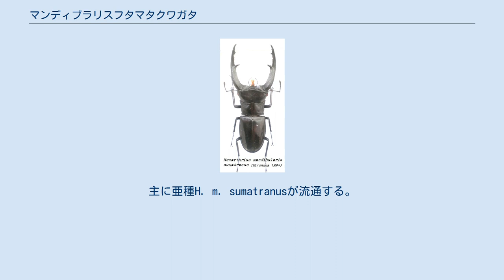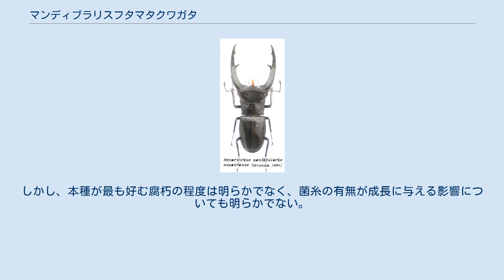マンディブラリスフタマタクワガタ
マンディブラリスフタマタクワガタ（Hexarthrius mandibularis）は、昆虫綱甲虫目クワガタムシ科フタマタクワガタ属に分類されるクワガタムシ。
 インドネシア（カリマンタン島南部、スマトラ島）、マレーシア（カリマンタン島北部、主にサバ州） フタマタクワガタ属中で最長。
オスの大顎は長く、基部から下方へ向かう。
中央部に1対の大型の突起（内歯）があり、基部から先端にかけても細かい鋸状の内歯がある。
亜種間の違いとして、原名亜種はスマトラ亜種と比較して内歯が中央よりも基部側に位置する個体が多い。
しかし、両者の中間的な特徴を持つ個体も存在する。
また、原名亜種の方が体表の赤い個体が多く見られる。
メスは、パリーフタマタやリノケロスに非常によく似ていて、稀にパリーフタマタとの雑種個体(通称キルヒナーフタマタクワガタ、2003年に記載)が採集されることもある。
ワイルド品をブリードしたら羽化してきたという情報も少なくない。
 熱帯雨林に多く生息。
成虫は夜行性だが、暗い熱帯雨林に住む為、昼間に活動する事もある。
 成虫の食性としては主にロダン（ヤシの一種）などの樹液を、幼虫はそれらの朽ち木等の腐植質を食べる。
 近年の分子系統解析の結果、本種を含むフタマタクワガタ属はノコギリクワガタ亜族に分類され（荒谷、2017）、基本的に幼虫の食性は白色腐朽材である。
白色腐朽材食性の種では、材の状態や部位に対して微妙な選好を示す事が多いが、本種の選好性は明らかになっていない。
 生後6-9ヶ月で蛹になる。
オスよりもメスの方が幼虫期間は短い。
蛹化後1ヶ月程で羽化し成虫になる。
成虫の寿命は6-8ヶ月。
 各亜種別の体長(大顎先端から鞘翅の先端までの長さ)の公式記録を記す。
 H. m. mandibularis (カリマンタン亜種)♂48.8mm - 112mm(飼育下最大106.3mm 2009) H. m. sumatranus (スマトラ亜種)♂38.8mm - 118mm(飼育下最大111.6mm 2006) ペットとして飼育されることもあり、日本にも輸入されている。
主に亜種H. m. sumatranusが流通する。
スタイルがよく、大きいことで人気の種だが、非常に性質が荒く同種他種問わず争い殺すこともあるため、単独飼育が原則である。
 大顎で挟む力が非常に強く中央の内歯で挟まれると非常に痛い。
オオヒラタクワガタ類や、コーカサスオオカブトにも戦いを挑む。
 オスがメスを殺してしまう事もあるので、飼育環境下での繁殖の際には、雄の大顎にチューブをつける・ワイヤーでくくるなどの工夫が必要である。
野外で採集されたメス成虫は、多くの場合交尾が済んでいるので、通常は交尾させなくとも産卵させることが可能である。
産卵の際には、堅くつめた発酵マットの上に朽木を置くとよい。
市販のホダ木にも産むが、カビが生えると卵が孵化しないなどの不都合があるため、これを避けるために市販のバクテリア材や植菌材を使うという方法もある。
 白色腐朽材食性の種であるため、幼虫飼育は菌糸ビンでも発酵マットでも可能である。
しかし、本種が最も好む腐朽の程度は明らかでなく、菌糸の有無が成長に与える影響についても明らかでない。
このため、愛好家によって大型の個体に育てるための方法が模索されているが、確立していない。